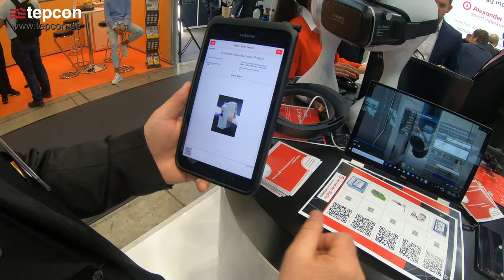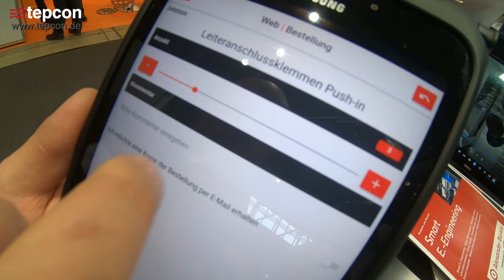tepcon Augmented and Mixed Reality Industry Solutions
tepcon bietet seinen Kunden fortschrittliche und innovative Augmented Reality und Mixed Reality Lösungen im industriellen Umfeld. Industrie 4.0 ist bei uns schon lange keine Zukunftsvision mehr. Wir bieten Unternehmen aus den Bereichen Maschinenbau, Telekommunikation sowie Produktions- und Informationstechnologie bereits heute genau die Lösungen, die Sie für Ihre Planungen, Kundengespräche, Wartungsprozesse, Schulungen oder für den Support benötigen. Wir machen Digitalisierung greifbar.

tepcon offers its customers advanced and innovative augmented and mixed reality solutions in the industrial environment. Industry 4.0 is no longer a vision for us. We already offer our customers the solutions they need for their planning, customer meetings, maintenance processes, training or even support. We make digitization tangible.

Copyright: 2019 tepcon GmbH